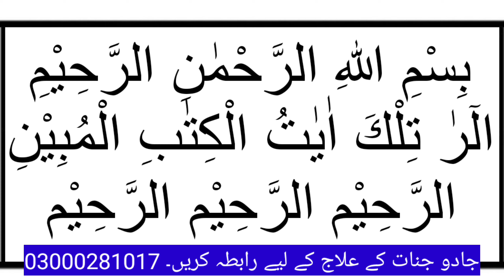Tee Bee Ke Maraz Ka Rohani Ilaj